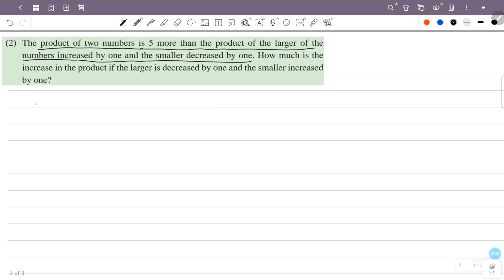class 9 maths chapter 4 multiplication identities page 82 question 1 2 kerala syllabus part 10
This video is about class 9 maths chapter 4 multiplication identities page 82 question 1 2 scert new textbook kerala syllabus part 10

1) scert class 9 maths multiplication identities
2) STD 9 maths chapter 4 page 82
3) maths class 9 chapter 4 page no 82 question 1 2
4) 9th standard maths chapter 4 page 82
5) multiplication identities class 9 chapter 4 page 82